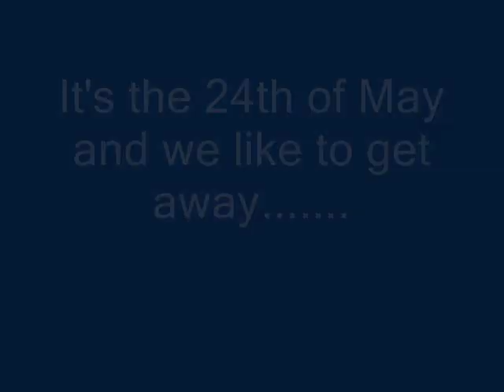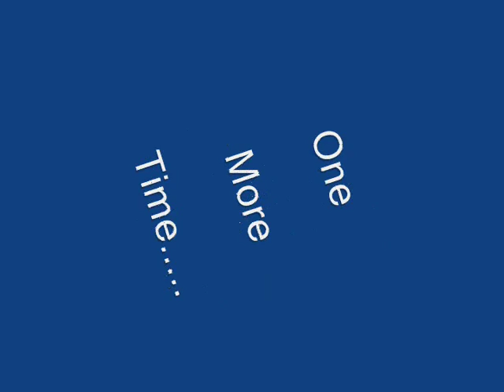It's the 24th of May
See some pictures of campers enjoying the great outdoors in Newfoundland during the Victoria Day Weekend.  The photos are set to everyone's favourite camping song.